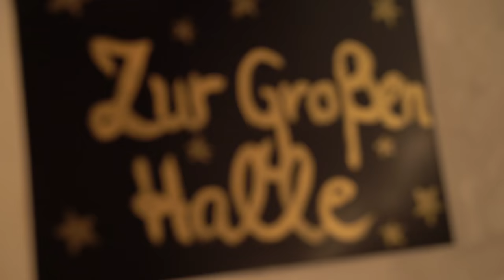Potternacht: Carlsen Verlag blickt zurück auf die Harry Potter-Lesenacht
Vom 23. auf den 24. September 2016 fand zum Erscheinen von "Harry Potter und das verwunsche Kind" eine Lesenacht des Carlsen Verlags statt. Geladen waren über 200 Journalisten, Blogger, Buchhändler, Mitarbeiter und Freunde des Hauses.